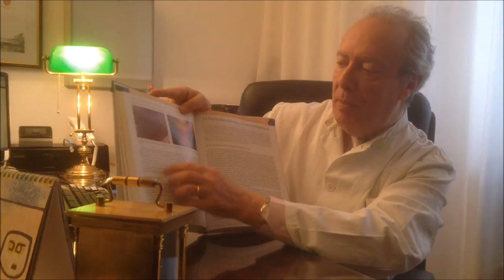Presentazione del libro "Facial Aging" del Prof. Alessio Redaelli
Pubblicazione scientifica del Prof. Redaelli Alessio. Tratta diffusamente di tutte le tecniche di ringiovanimento del volto. Dopo un’ampia parte anatomica, sempre utile per ricordare i dettagli importanti durante i trattamenti, tutte le tecniche zona per zona vengono ampiamente documentate. Tutta la parte di medicina estetica è corredata da numerosi casi clinici spiegati, come sempre nei libri del Prof. Redaelli, in modo pratico ed esaustivo, con molte illustrazioni che permettono ai lettori, medici ed odontostomatologici, di provare le tecniche dal giorno dopo.